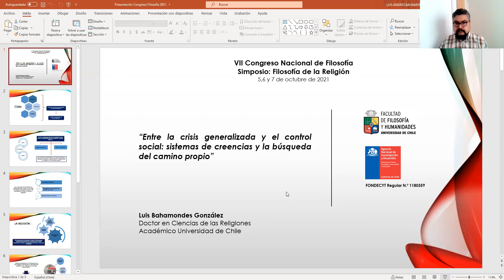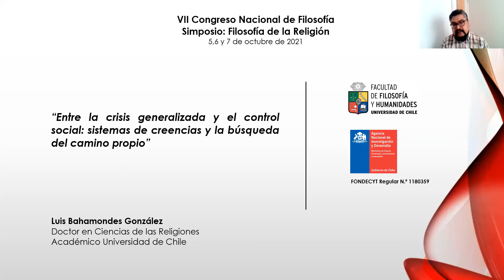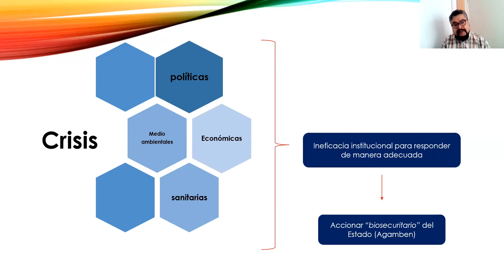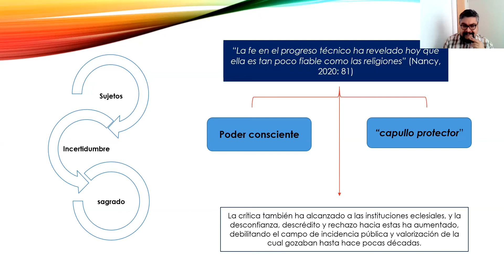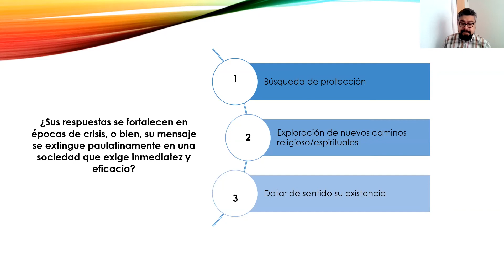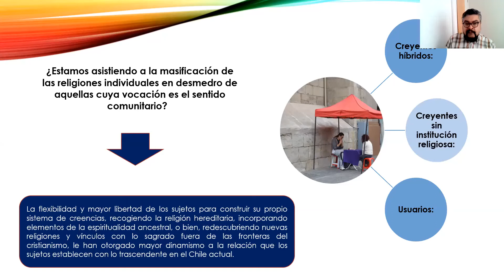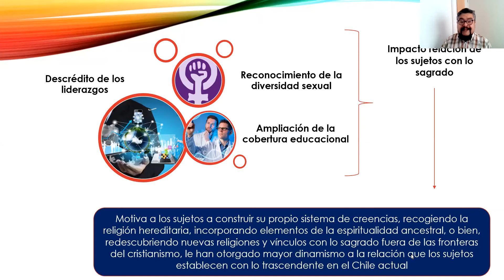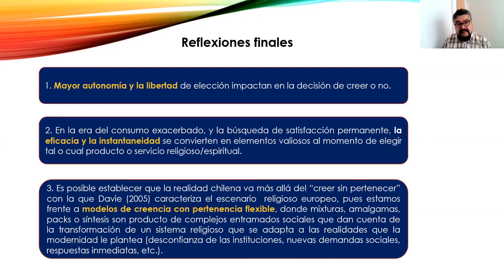VII Congreso ACHIF 2021 - Simposio 04 Mesa 5